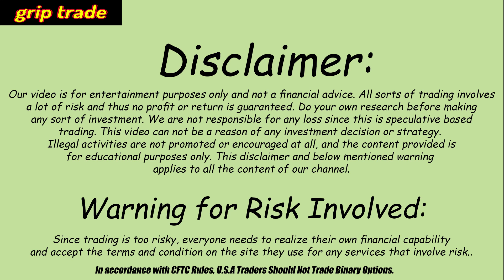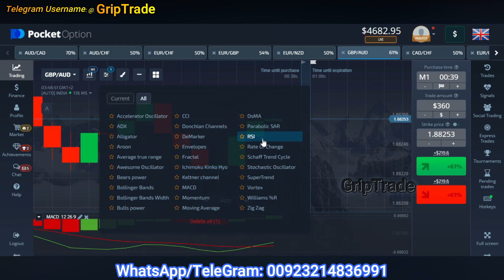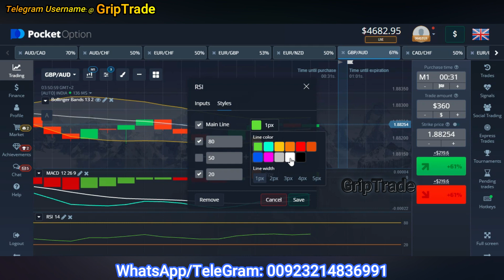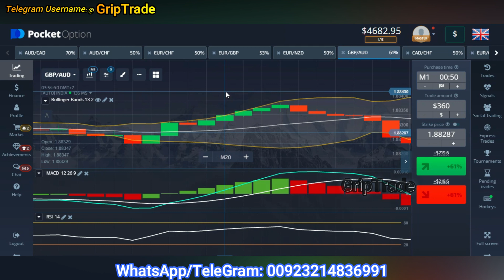Great Way To Achieve Consistent Results In Binary Trading | Best Approach Towards Winning Easily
Best combination of three different indicators to form a really great strategy for consistency in results if all the guidelines are followed properly. Practical examples of trading can help to understand the strategy more clearly.